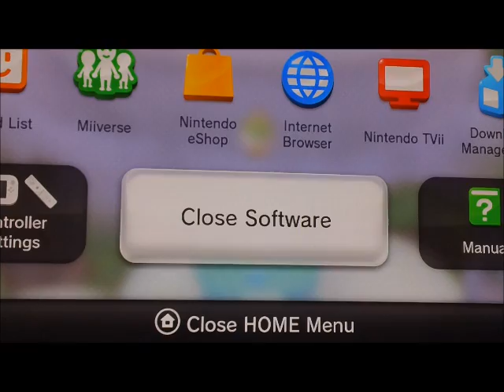New Super Mario Bros. U Part 50: The Cutscene